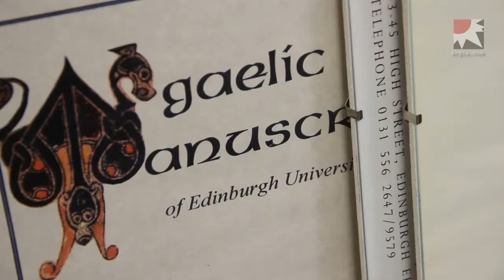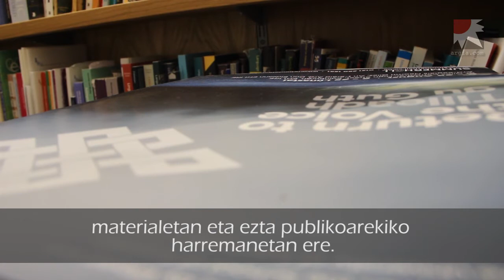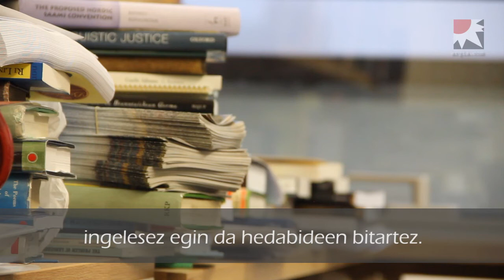Rob Dunbar gaeliko irakasleari elkarrizketa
Ingelesa jaun eta jabe da Eskoziako jendartean. Hala ere, bi hizkuntza propio ditu herrialdeak: Eskoziera, jatorri germanikoa duena, eta gaelikoa, zelta. Azken honetan aditua da Rob Dunbar Edinburgoko Unibertsitateko irakaslea. Bere bulegoan jaso gaitu, gaelikoaren egoeraz eta eskoziar identitatean duen eraginaz mintzatzeko.